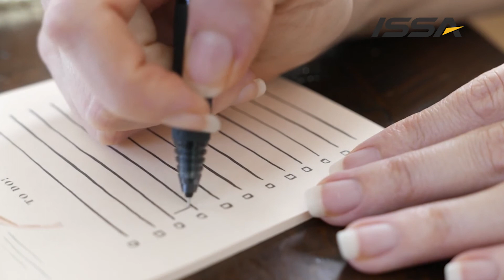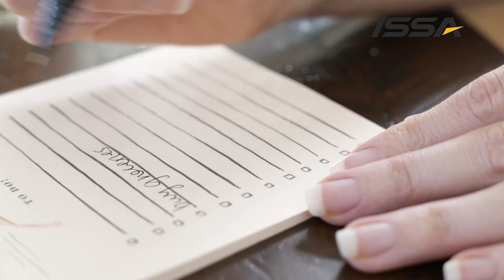ISSA Talk w/Skye Halliday Wilson: How To Make Healthy Eating Easy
You asked, so we’re talking about it! It’s the food topic we hear more than any other - How do you make healthy eating easy for clients? We’re joined in Part 2 of our Nutrition series by Health and Fitness Coach (and member of our ISSA family), Skye Halliday Wilson, to tackle nutrition myths, fads, and facts! Like, “why are abs made in the kitchen?” and “how do I avoid the temptation of sugary cravings?” - plus so much more!